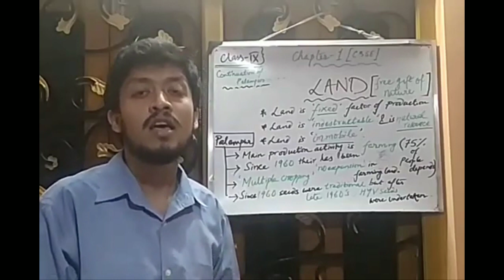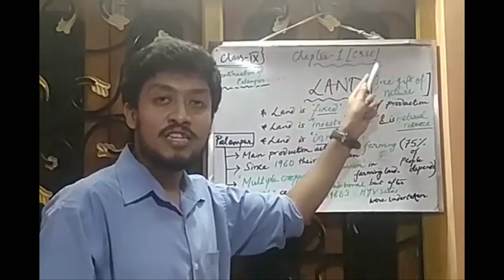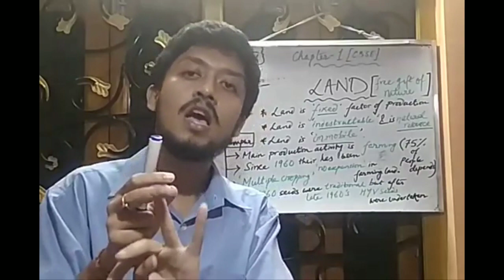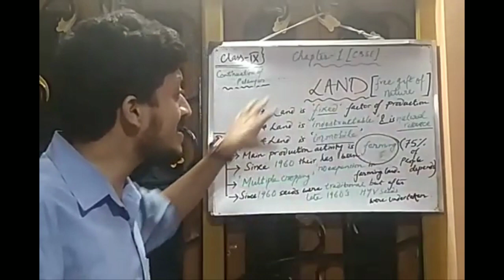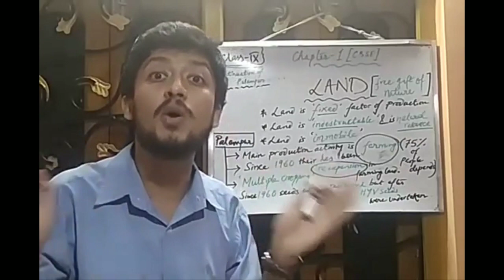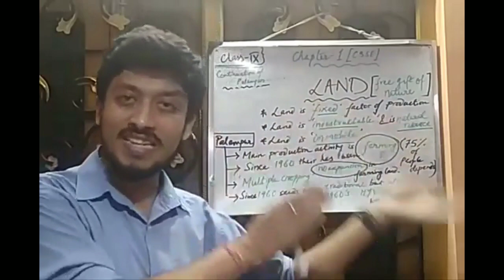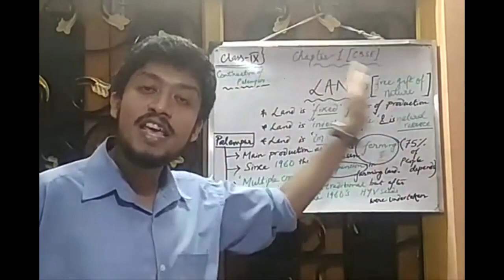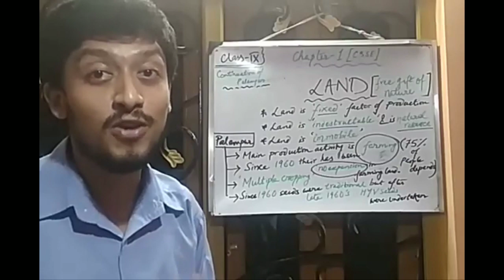Land as a 'fixed' factor of production